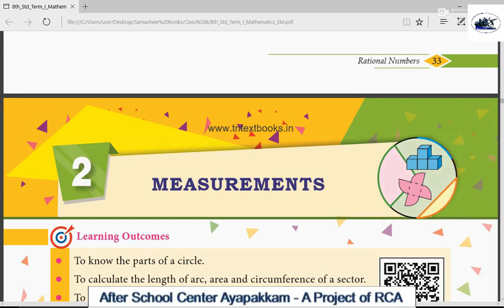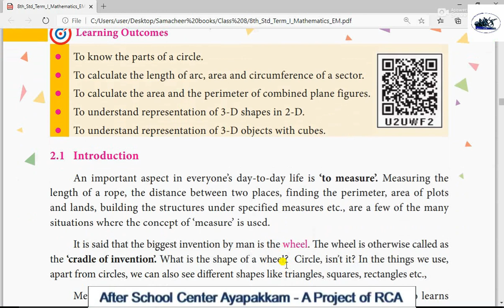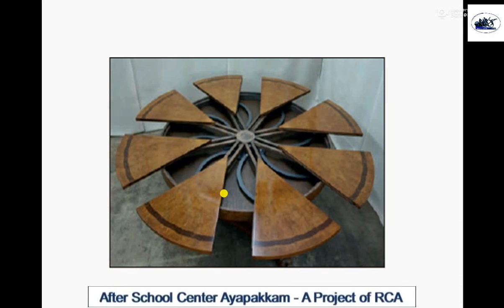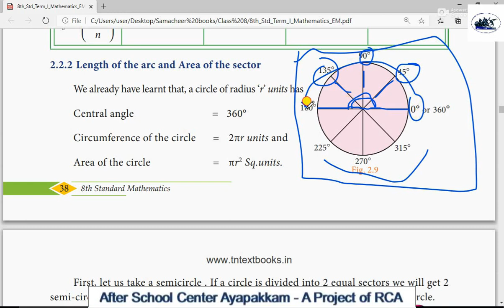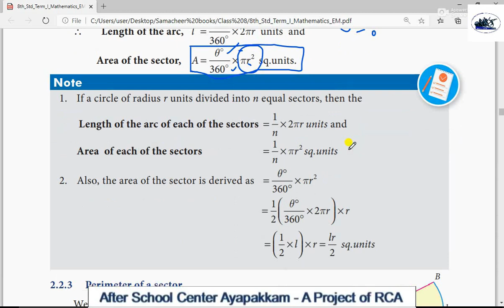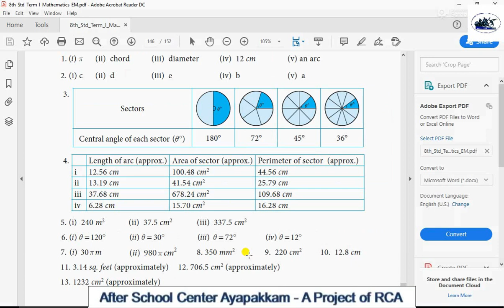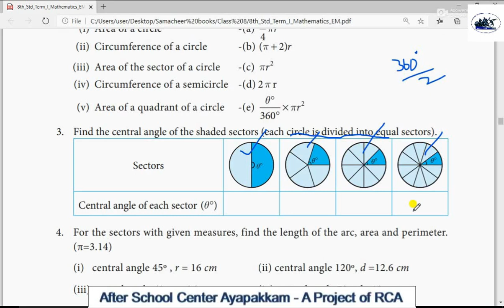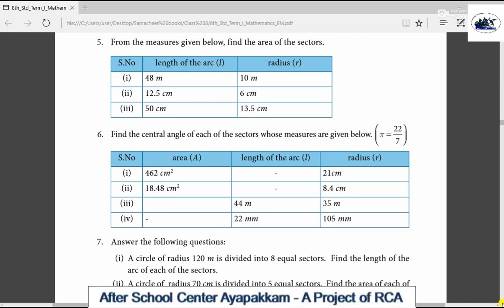Rotary Club of Ambattur Class 8 Maths Measurements Ex 2.1